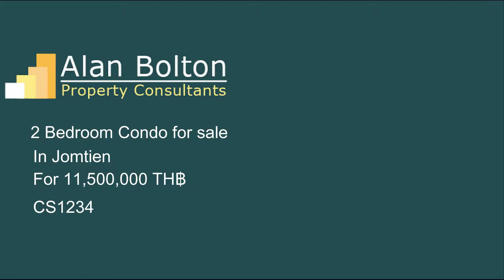Condo for sale in Jomtien for 11,500,000 TH฿